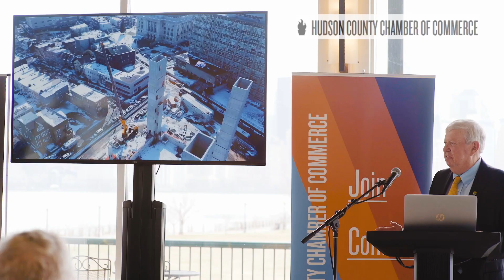Hudson County Chamber Annual Business Meeting 2022: Accelerate Hudson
A recap of the Hudson County Chamber's 2022 Annual Business Meeting held at Liberty House in Jersey City, NJ.